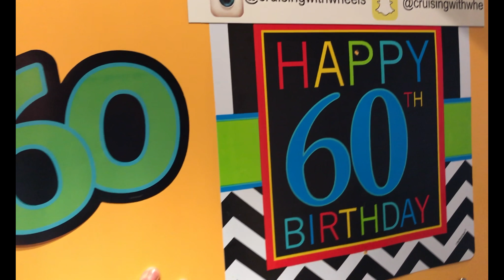Table with a View [Ep6] NCL Jade VLOG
Breakfast alone??  Frank's a little sea sick and lunch at the Great Outdoors!!  All this and more in episode 6 ) of our NCL Jade VLOGs!!!

Mailing address -